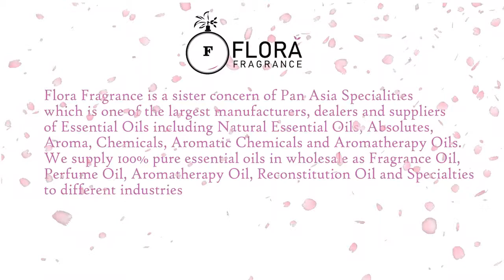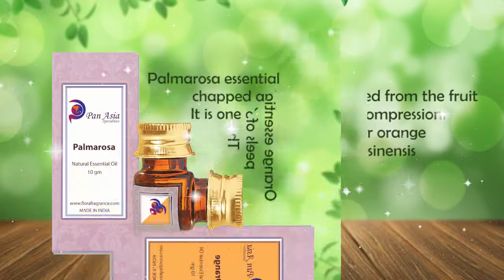These are the best and safest essential oils to use!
Essential oils are stated as extremely useful for our skin and panacea. Through the ways of steam distillation, boiling or pressing to extract and isolate essential oils from plants for its natural products, which eventually go through a condensation and it comes as a result of concentrated hydrophobic liquid containing volatile aroma compounds from plants. These essential oils have fresh and fine aroma, also used in the perfumery industry as well as for their healthcare properties.

If you are looking for the best and safest essential oils to use then you are at the right place!